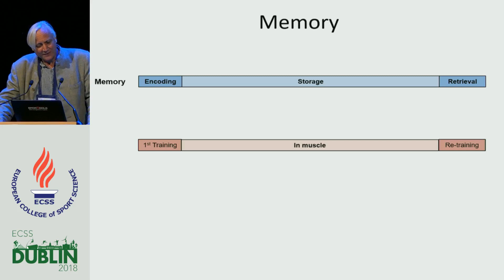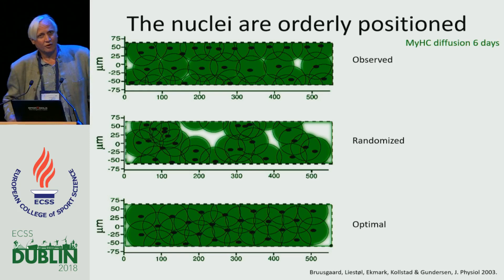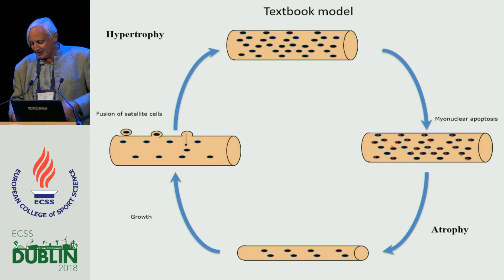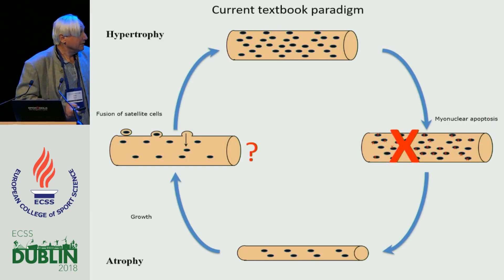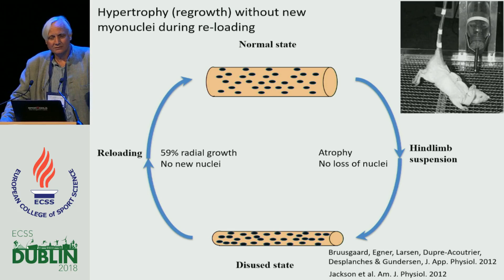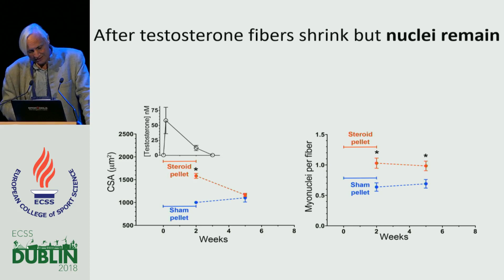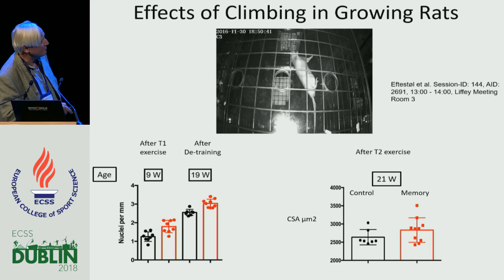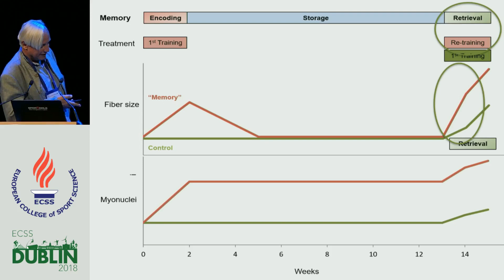Muscle Memory and a New Cellular Model for Muscle Atrophy and Hypertrophy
ECSS Prague 2019
The 24th Annual Congress of the European College of Sport Science will take place in Prague between 3rd and 6th July 2019. It will host some of the world's leading sports scientist who will continue to share their latest research and findings from across the academic and applied fields.
23rd annual ECSS Congress Dublin/Ireland, July 4-7 2018

Author: Gundersen, K.

Abstract:
We suggest that skeletal muscle fibres display the hallmarks of a cellular memory, entailing encoding, storing and retrieving
information.
The muscle cells are the largest cells in the body and are served by multiple nuclei. The classical cell biological model for muscle
atrophy has implied that during atrophy, muscle nuclei are lost by apoptosis as to maintain a constant cytoplasmic domain volume for each nucleus. Similarly, during hypertrophy, nuclei are recruited form satellite cells that fuse with pre-existing muscle fibres. Although supported by a large body of literature, newer more precise methods, indicate that this model is not correct.

In particular, direct observations of myonuclei by in vivo time laps microscopy indicates that nuclei are not lost during atrophy. Thus,
the number of nuclei reflect the previous size of the muscle fibre, and not its atrophic state. The number of nuclei then represents a
long lasting cytoarchitectural imprint or "memory" of the original fibre size.

Newer methods have confirmed that nuclei from satellite cells are added during de novo hypertrophy, and that also these nuclei are
maintained during subsequent disuse atrophy, serving as a cytoarchitectural "memory" of a previous hypertrophy. The muscles with an elevated number of myonuclei induced either by previous steroid exposure or exercise (encoding), grow faster with retraining
(retrieval), even after a prolonged period of detraining (storage). In humans the memory storage could be very long lasting since our
myonuclei probably have half-lives in excess of 15 years. Our findings might have implications for doping rules, and for training
advice. It might be beneficial to do early strength exercise since myonuclei are more easily recruited in younger than in old individuals.